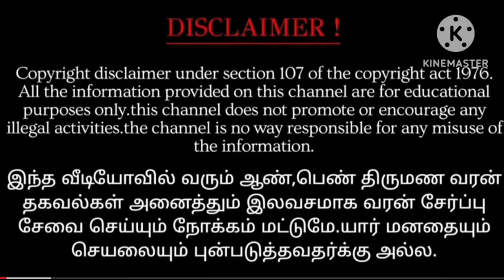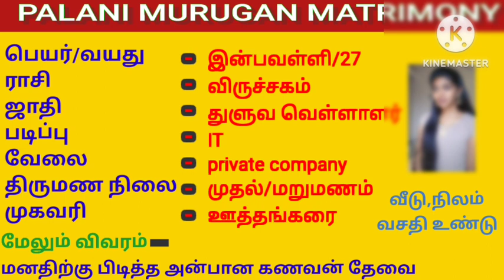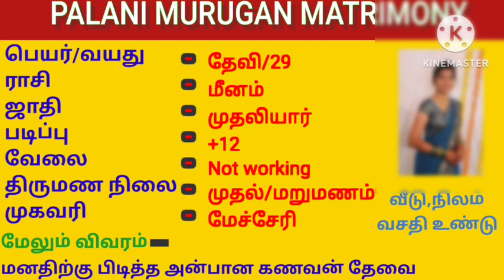சீதா 19.06.2023 இன்றைய ராசி பலன் - Indraya Rasi Palan - Today Rasi Palan - 2024 Rasi Palanin Tamil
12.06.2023 இன்றைய ராசி பலன் - Indraya Rasi Palan -Today Rasi Palan - 2024 Rasi Palan in Tamil
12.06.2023 இன்றைய ராசி பலன் - Indraya Rasi Palan - Today Rasi Palan - Daily Rasi Palan
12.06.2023 இன்றைய ராசி பலன் - Indraya Rasi Palan - Today Rasi Palan - Daily Rasi Palan